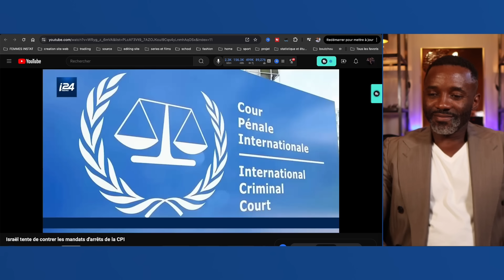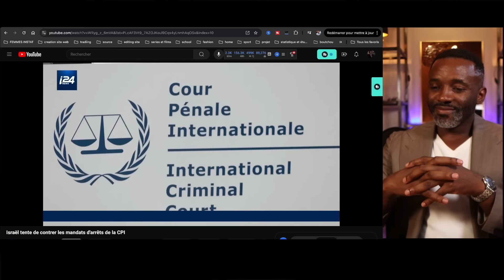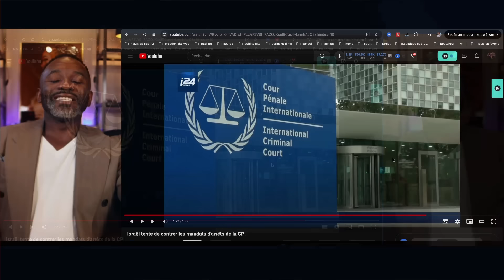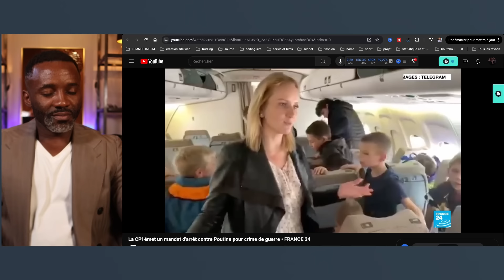Moment de vérité pour la CPI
DESCRIPTION

CHAPITRES

AUTRES CHAINES

MON EQUIPEMENT